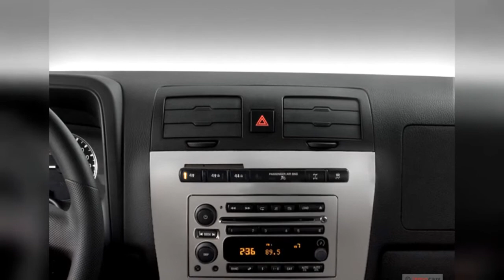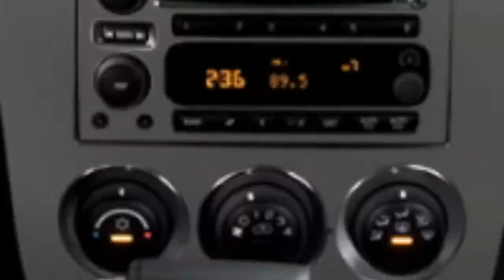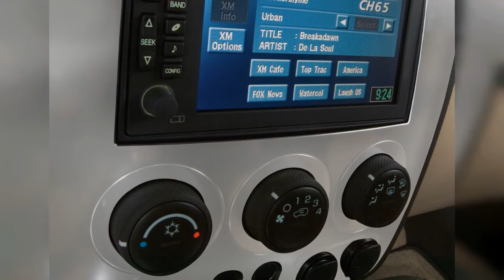2008 Hummer H3 | FULL TOUR | Interior and Exterior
Unless you love the style or genuinely value the off-road capabilities of the 2008 HUMMER H3, it doesnt realistically make a very good everyday SUV. Find out why the 2008 HUMMER H3 is rated 7.6 by  experts.
0:00 - Intro
0:00:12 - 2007 HUMMER H3 SUV
0:00:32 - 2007 HUMMER H3 4WD 4-door SUV Open Doors
0:00:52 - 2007 HUMMER H3 4WD 4-door SUV Gear Shift
0:01:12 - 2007 HUMMER H3 4WD 4-door SUV Air Vents
0:01:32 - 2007 HUMMER H3 4WD 4-door SUV Tail Light
0:01:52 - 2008 HUMMER H3 SUV
0:02:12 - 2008 HUMMER H3 SUV H3X
0:02:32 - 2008 HUMMER H3 SUV Alpha
0:02:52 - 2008 HUMMER H3 4WD 4-door SUV Alpha Trunk
0:03:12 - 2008 HUMMER H3 4WD 4-door SUV Alpha Door Controls
0:03:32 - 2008 HUMMER H3 4WD 4-door SUV Alpha Door Handle
0:03:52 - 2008 HUMMER H3 4WD 4-door SUV Alpha Front Seats
0:04:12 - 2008 HUMMER H3 4WD 4-door SUV H3X Rear Seats
0:04:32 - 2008 HUMMER H3 4WD 4-door SUV Adventure Dashboard
0:04:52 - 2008 HUMMER H3 4WD 4-door SUV H3X Instrument Panel
0:05:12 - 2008 HUMMER H3 4WD 4-door SUV Adventure Instrument Panel
0:05:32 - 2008 HUMMER H3 4WD 4-door SUV Alpha Instrument Cluster
0:05:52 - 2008 HUMMER H3 4WD 4-door SUV Alpha Steering Wheel
0:06:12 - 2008 HUMMER H3 4WD 4-door SUV H3X Steering Wheel
0:06:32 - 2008 HUMMER H3 4WD 4-door SUV H3X Temperature Controls
0:06:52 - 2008 HUMMER H3 4WD 4-door SUV H3X Grille
0:07:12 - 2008 HUMMER H3 4WD 4-door SUV Adventure Temperature Controls
0:07:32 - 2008 HUMMER H3 4WD 4-door SUV H3X Audio System
0:07:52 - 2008 HUMMER H3 4WD 4-door SUV H3X Mirror
0:08:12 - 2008 HUMMER H3 4WD 4-door SUV H3X Tail Light
0:08:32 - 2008 HUMMER H3 4WD 4-door SUV H3X Wheel Cap
0:08:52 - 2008 HUMMER H3 4WD 4-door SUV Adventure Wheel Cap